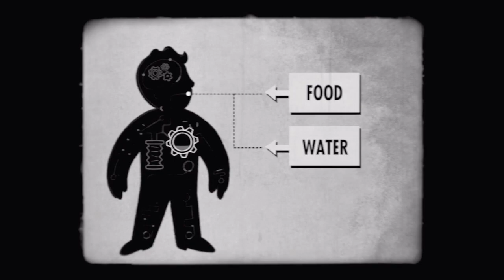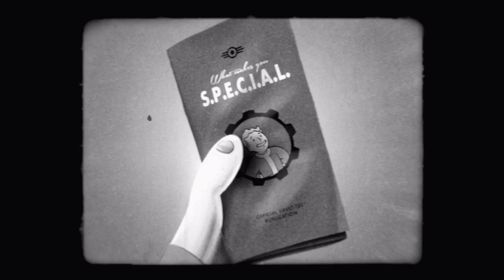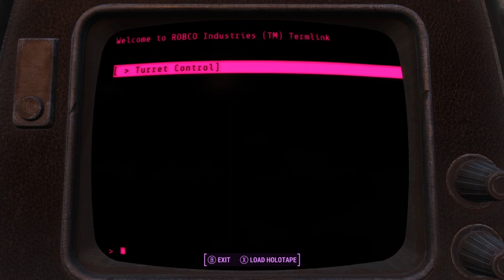Fallout 4 🦺 4/27/2023 Nick's Quest, & the institute , do i join?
fallout 4, minutemen, shaun, the institute , nick valentine, -- Watch live